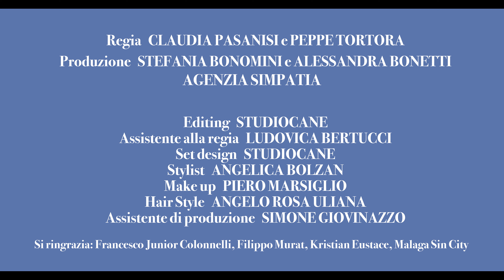Sena - Toni Servillo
ʕ•̫͡•ʕ•̫͡•ʔ•̫͡•ʔ•̫͡•ʕ•̫͡•ʔ•̫͡•ʕ•̫͡•ʕ•̫͡•ʔ•̫͡•ʔ•̫͡•ʕ•̫͡•ʔ•̫͡•ʔ
Segui Sena

con la partecipazione straordinaria di Maria Giovanna Elmi

Regia: Claudia Pasanisi e Peppe Tortora
Produzione: Stefania Bonomini e Alessandra Bonetti per Agenzia Simpatia

Editing: Studiocane
Assistente alla regia: Ludovica Bertucci
Set design: Studiocane
Stylist: Angelica Bolzan
Make up: Piero Marsiglio
Hair Style: Angelo Rosa Uliana
Assistente di produzione: Simone Giovinazzo

Produzione musicale: Taketo Gohara
Basso e sintetizzatori: Alessandro Asso Stefana
Batteria: Niccolò Fornabaio
Pianoforte e chitarra: Francesco Junior Colonnelli
Mastering: Giovanni Versari presso La Maestà

Si ringrazia: Francesco Junior Colonnelli, Filippo Murat, Kristian Eustace, Malaga Sin City

TONI SERVILLO

Di questi tempi ci si sente soli
E ci curiamo i lividi
Siamo la somma di due dolori
Di due ferite simili
S’accende il proiettore
Trova il tuo posto e siediti
Se vieni qui guardiamo un film
Così piangiamo in streaming

E allora dillo
Come farebbe Sorrentino senza Toni Servillo
Come si fa a restare in piedi senza avere un appiglio

Non vedo campi di girasoli
Nei tuoi sorrisi estivi
Viola è la somma di due colori
Di due anni bisestili
È un treno senza vagoni
Se trovi un posto siediti
Fermati qui, premi rewind
E ci abbracciamo zitti

E allora dillo
Ero ubriaca ed eri l’unico a cui volevo dirlo
Ho bisogno di te dimmi come fai a non capirlo

Mi han detto che stai bene così
E che per sopravvivere sei andato via da qui
Io no che non sto bene così
Quel che mi dà da vivere mi farà morire

E allora dillo
Ho traslocato ed eri l’unico a cui volevo dirlo

ʕ•̫͡•ʕ•̫͡•ʔ•̫͡•ʔ•̫͡•ʕ•̫͡•ʔ•̫͡•ʕ•̫͡•ʕ•̫͡•ʔ•̫͡•ʔ•̫͡•ʕ•̫͡•ʔ•̫͡•ʔ